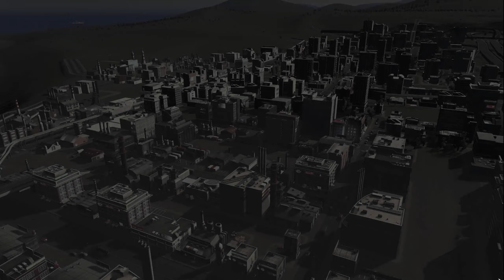【citiesskylines 】レイクフィールド 深夜BGV【BGV 58 シティーズスカイライン 】game